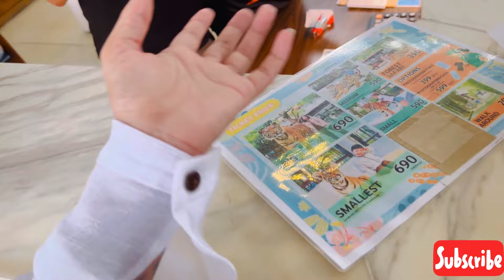✈️Bangkok ride😍💸 hill gye saare😂 || Blasterjodi vlogs